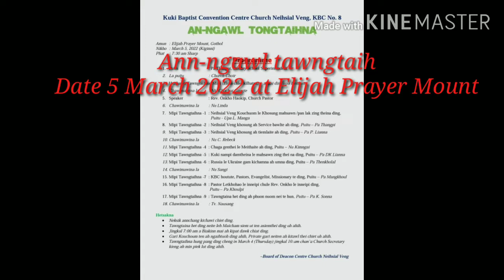Ann ngawl tawngtaihna-KBC C/C Neihsial veng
Elijah Prayer mount, Gothol, Churachandpur Manipur